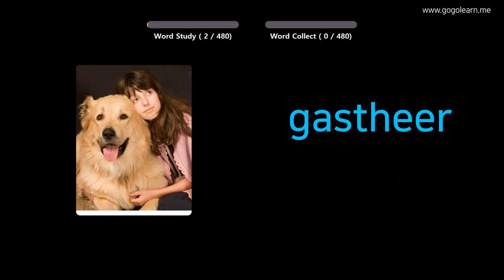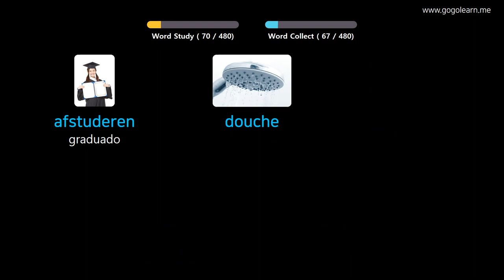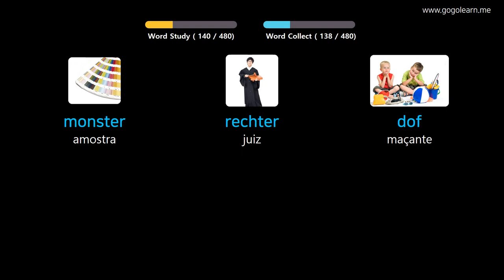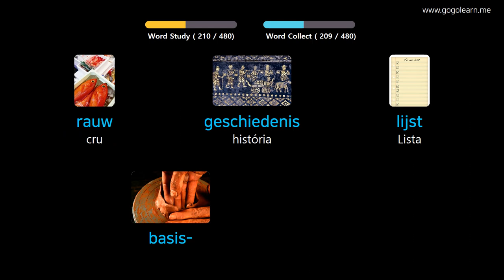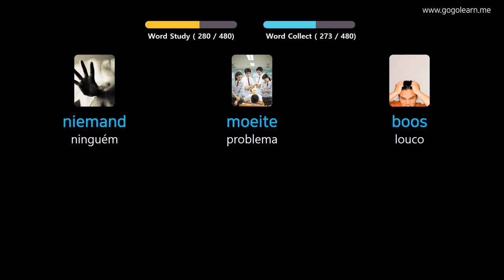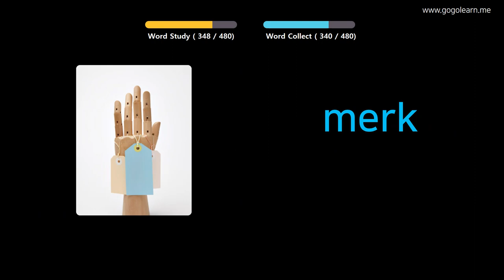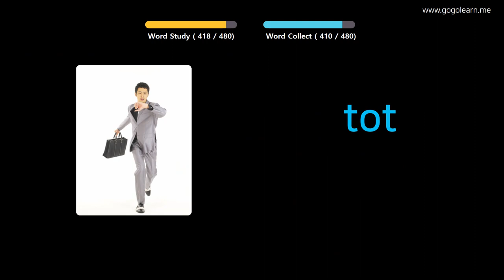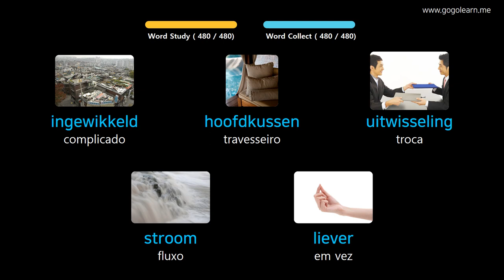Aprendendo Holandês Através De Fotos |Vocabulário Holandês Escola Básica Básica | Golearn